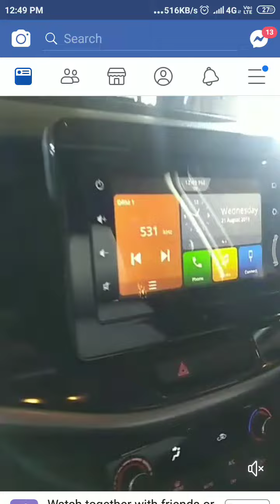Maruti Suzuki XL6